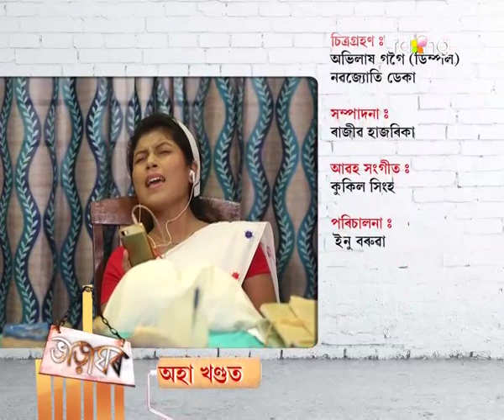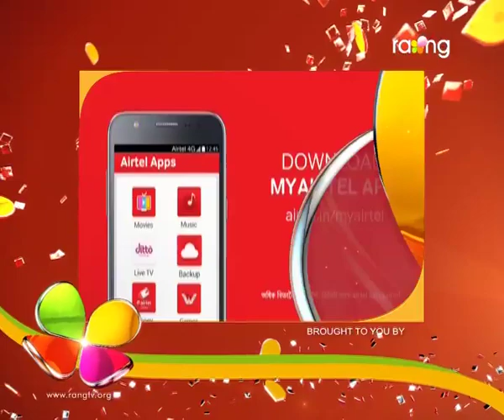Bharaghar | 02nd Dec | Full Episode | No 428